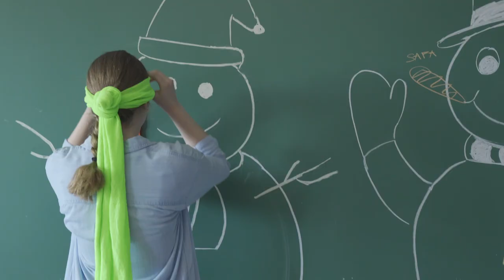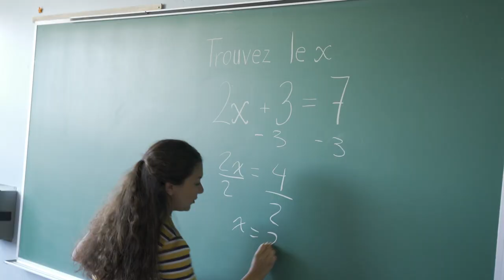Olympiades au secondaire #2 | Fanny vs Safa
Nous sommes de retour avec la compétition la plus féroce : les Olympiades de l’école Réjean-Ducharme! (Vidéo tournée avant la confinement)